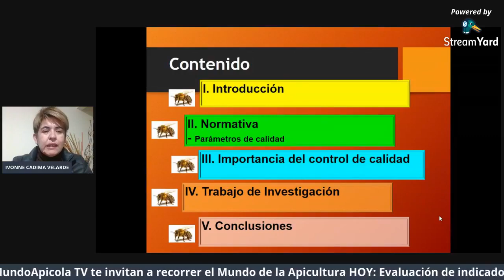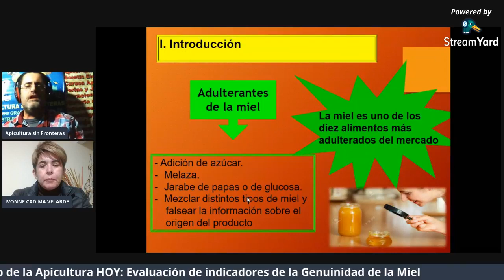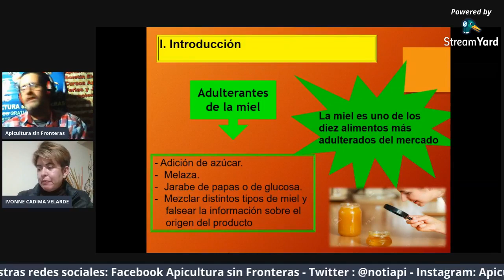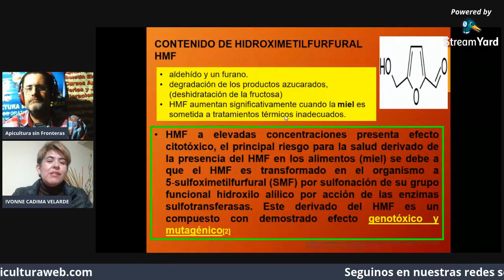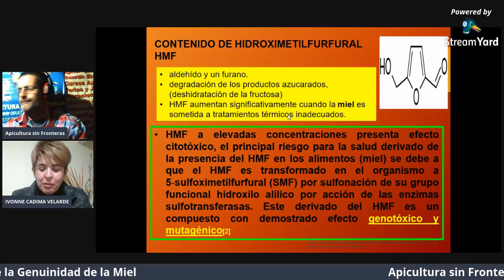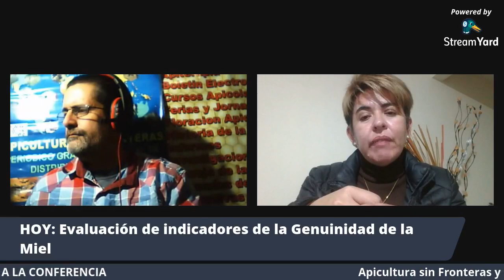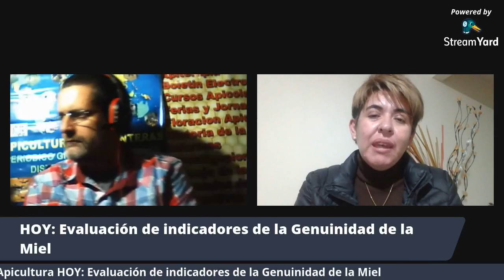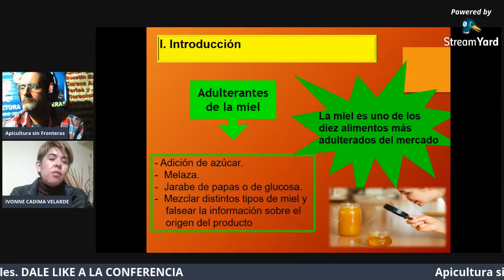ADULTERACION Y FALSIFICACIÓN DE LA MIEL: Como reconocer y como es una miel adulterada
como es una miel adulterada
como se adultera una miel
metodo para detectar miel adulterada
con que productos se adulteran la miel
como es una miel pura
caracteristicas de la miel pura
y muchos temas mas